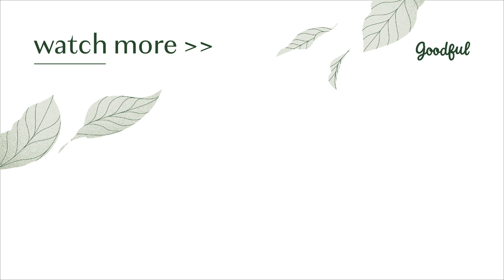Can Vegan Sushi Satisfy A Sushi Lover?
Jasmine absolutely loves sushi. Can Merle come up with a vegan sushi recipe that Jasmine will approve of?

Tomato "Tuna" Sushi
INGREDIENTS
Tomato “Tuna”
4 large Roma tomatoes
½ cup low-sodium soy sauce
½ cup unsweetened rice wine vinegar
1½ teaspoons sugar
1 nori sheet, torn into small pieces
½ cup neutral oil, such as canola
Assembly
1-2 tablespoons wasabi paste, or to taste
1-2 nori sheets, cut into ½-inch strips
PREPARATION
Using a sharp paring knife, cut a small “x” in the bottom of each tomato. Using the tip of the knife, carefully remove the core of each tomato.
Bring a medium pot of water to a simmer. Prepare an ice bath in a large bowl and set nearby. When the water is simmering, add the tomatoes and cook for 60–90 seconds, until the skin begins to peel away from the flesh near the “x” and core. Using a slotted spoon, transfer the tomatoes to the ice bath and let cool for 2–3 minutes, until no longer warm to the touch.
Carefully peel away the skins and discard. Cut the tomatoes into quarters and remove the seeds. You should be left with smooth, flat pieces of tomato flesh.
In a wide glass dish, combine the soy sauce, rice wine vinegar, sugar, torn nori, and oil.
Add the tomato to the dish and toss to coat. Refrigerate for at least 6 hours, up to overnight.
Remove the tomato from the fridge and let come to room temperature, about 30 minutes.
To assemble, take about 1 tablespoon of sushi rice and shape it between your palms to create an oblong shape, being careful not to pack the rice too tightly. Place a small dab of wasabi paste on top of the rice and top with a marinated piece of tomato “tuna”. Wrap a strip of nori around the middle, if desired. Repeat with the remaining ingredients.

MUSIC

STILLS
piece of sushi (california roll)
Suzifoo/Getty Images
salt shaker (XL)
Suzifoo/Getty Images
Little Hermit Crab
inhauscreative/Getty Images
Two eggplants on white background
atoss/Getty Images
Bluefin tuna really fresh isolated on white
LUNAMARINA/Getty Images
London Bus
Adamo Di Loreto/Getty Images
Ripe ears of wheat bunch isolated on white background
Prostock-Studio/Getty Images
glass jar with sugar, open, isolated on white
nadisja/Getty Images
Green sea turtle and discarded fishing net
Aryfahmed/Getty Images
single use plastic bottle trash landfill
EasternLightcraft/Getty Images
Plastic marine pollution. Seal caught in tangled nylon fishing net
Ian Dyball/Getty Images
Fresh tomatoes isolated on white
MahirAtes/Getty Images
A blue plastic bag isolated on white
IGraDesign/Getty Images
Vector red prohibition sign, no symbol isolated on white background
VanReeel/Getty Images
Lobster and crab pots on a dock
Andres Victorero/Getty Images

Reef fish swim around a Coral Bommie. Great Barrier Reef. Australia. Slow motion. Shot with RED Camera. POV Shot.
Freemanfootage/Getty Images
Bonfire Cartoon Frame Animation 4k 2D Hand Drawn
Pwat Khantikittikul/Getty Images
Macro shot of sushi, sashimi, uramaki and nighiri. typical Japanese dish consisting of rice, salmon or tuna,shrimp and fish eggs soaked in soy.
HQuality Video/Getty Images
Dinner at a Japanese restaurant. Eating sushi.
Daniel Megias/Getty Images
Preparation of a sushi roll
chameleonseye/Getty Images
Cutting sushi roll into portions
iStock_Oles/Getty Images
4K Point of view dolly shot a lot of green fish trap hanging on sea coastline.
Kittiya/Getty Images
Broken Lobster Trap
Tim Paulawitz/Getty Images
Crew of Fishermen Work on Commercial Fishing Ship that Pulls Trawl Net
gorodenkoff/Getty Images
Huge tuna caught aboard a senneant tuna
aymeric bein/Getty Images
Fisherman Rinses Caugth Fish on Board of Commercial Fishing Ship
gorodenkoff/Getty Images
Water-level view on river chinese fishing net and fisherman using a hand net to catch fishes out of it
Worldpicture/Getty Images
Green Sea Turtle swim in shallow water of the coral reef in the Caribbean Sea around Curacao
naturepics_li/Getty Images
bottlenose dolphin
sango-films/Getty Images
Aquaculture Cage culture of freshwater fish
levik1operator/Getty Images
Flying over a Commercial Fishing Ship that Pulls Trawl Net
gorodenkoff/Getty Images